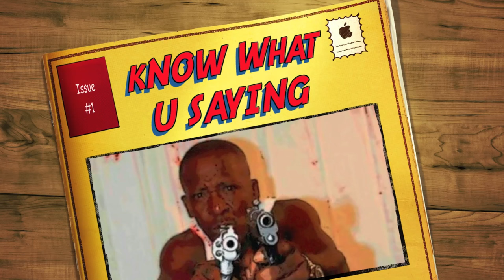The Answer by Louie Rankin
Ox the Original Jamaican Don Dadda aka Teddy Brukshot featuring $ignature with the Answer!
Produced by Artillery Entertainment and iHouserecords